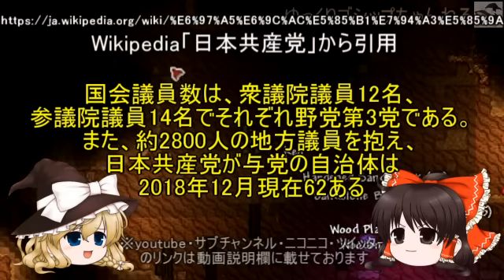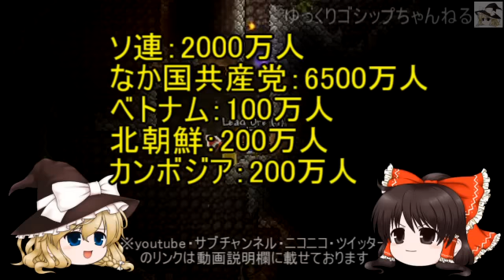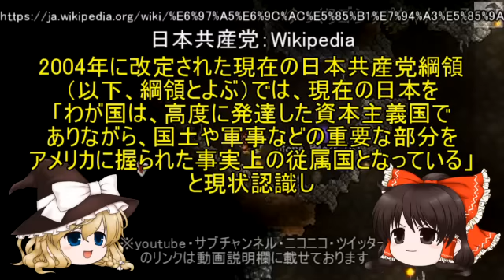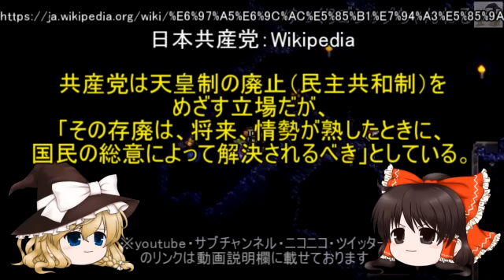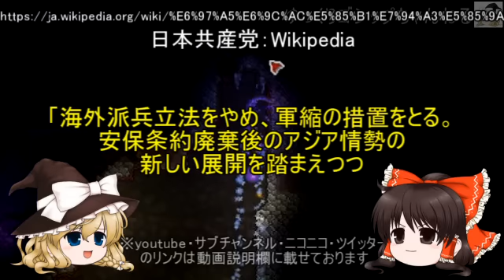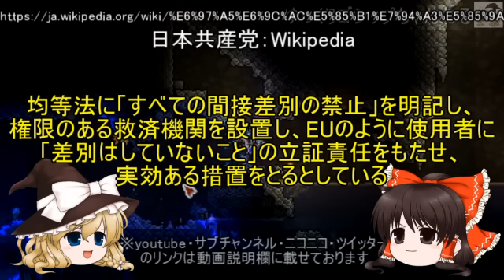【ゆっくり解説】19 共産党はヤバイ？その理由(1)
ｵﾃﾞﾉｶﾗﾀﾞﾊﾎﾞﾄﾞﾎﾞﾄﾞﾀﾞ!
諸事情により少し早めに投稿します。

お借りしたＢＧＭ・ＳＥ：魔王魂様

お借りしたツール：ゆっくりムービーメーカー様

お借りした立ち絵：キャラ素材(私式。ゆっくり) - Nicotalk様